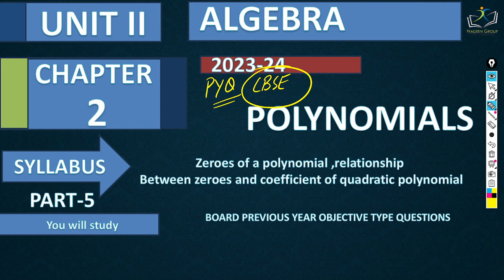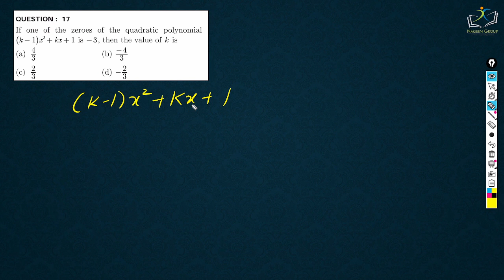Class 10 Mathematics || Chapter 2 Polynomials || Previous Year Objective Type Questions